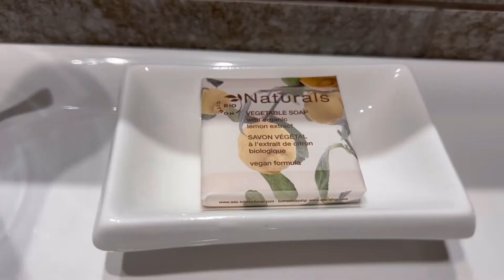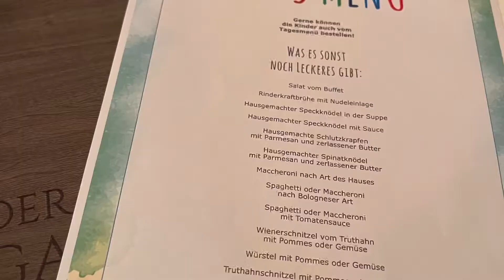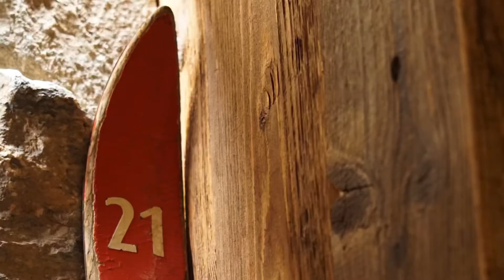Hotel Gasserhof in Südtirol - Unsere Erfahrung zum familiengeführten 4-Sterne Hotel bei Brixen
Im Herbst 2021 verbrachten wir ein paar wunderbare Tage im Hotel Gasserhof in St. Andrä bei Brixen, im Herzen Südtirols. Die Region hat so viel zu bieten, sowohl kulturell als auch für Leib und Seele. Gutes Essen, viel Entspannung und zwischendurch ein paar hübsche Orte besuchen. Auch wandern kann man hier überall. Im November kann es hier oben in St. Andrä schnell mal schneien, doch an kalten und nassen Tagen genießt man seine Familiensuite im Hotel Gasserhof nur umso mehr.

Das Hotel hat einen beheizten Pool, der besonders Abends ein absolutes Highlight ist. Dieser Blick, diese Farben! Auch ohne Kinder kann man sich hier entspannen, im Adults Only Bereich.

Viel Spaß und einen tollen Urlaub!